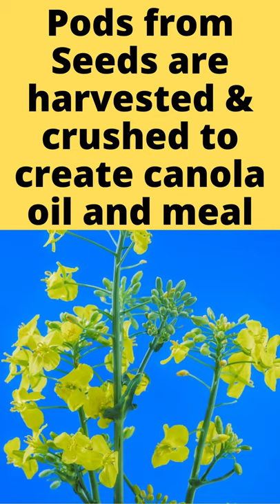Canola Plant Flowering Time lapse Brassica napus | MOODY BLOOMS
Canola Plant Seeds are harvested & crushed to create canola oil and meal. Canola seeds contain about 45% oil. Scientific name is Brassica napus subsp. napus.